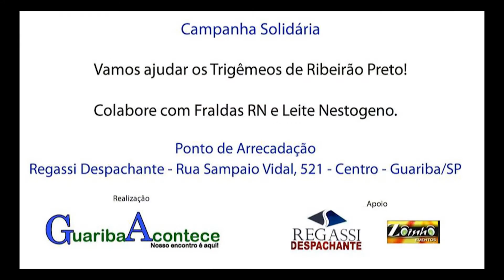Guariba Acontece - Campanha Solidária!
Sensibilizamos com a reportagem exibida pelo Balanço Geral e resolvemos fazer uma campanha Solidária para esse casal que teve trigêmeos !

Obrigado a todos que colaboraram!